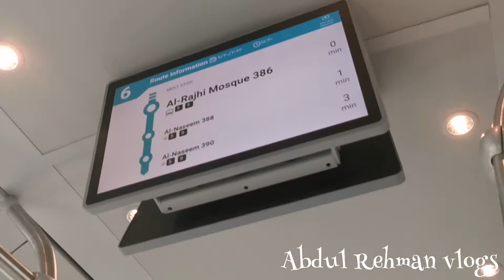our second day in makkah mecca and visiting alrajhimasjid masjid and danube saudiarabia #2022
Assalam mu alaikum , umeed hai ap sub khariyat ka sath hon gay , alhamdulillah ma bhi behtren hon . umeed hai sub ko meri video pasand arahi hon ge and enjoy kar rahy hon gay ,  ||

this video is about our journey to saudiarabia from unitedkingdom , what we did along the way, sharing our experiences with you if it is your first time travelling to saudi arabia, i hope you find this video usseful, let me know in the comment section below!